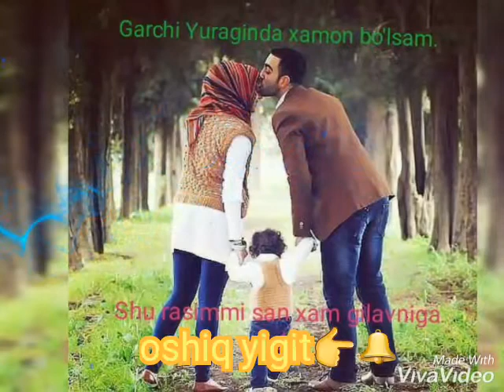Erni nima diyish kerak.